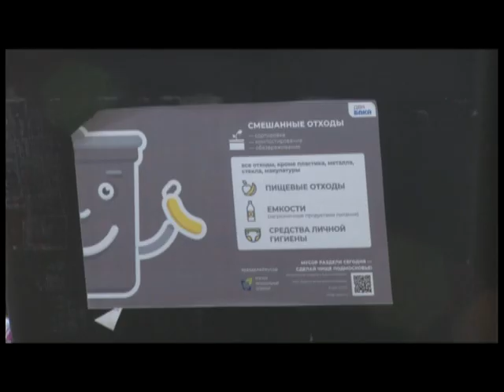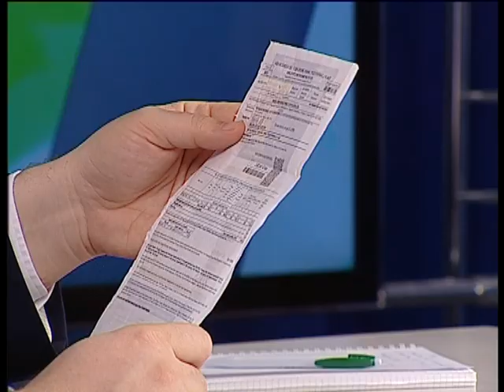Специальное интервью 11 12 2019